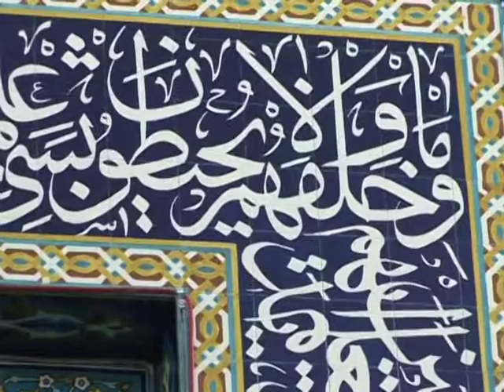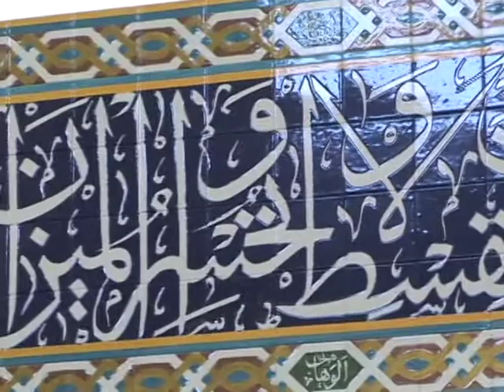Afghan Lemar Community TV Show, Poet Rahbar Iqbal Tokhi Book Singing Program